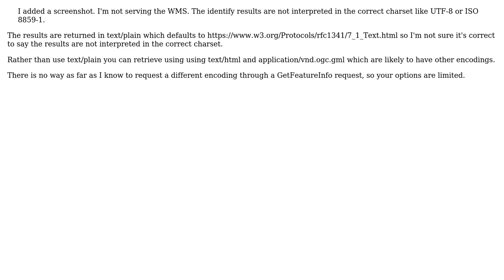GIS: Change data source encoding of GetFeatureInfo response for a WMS in QGIS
With thanks & praise to God, and with thanks to the many people who have made this project possible! You are responsible for your own actions.